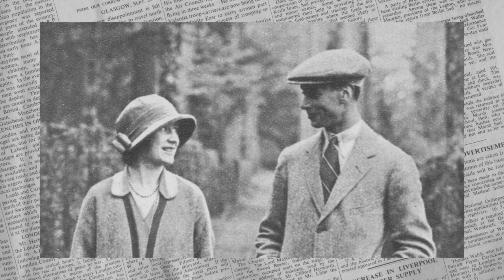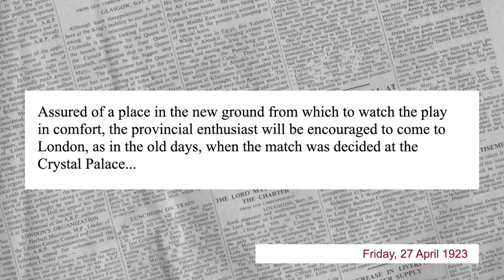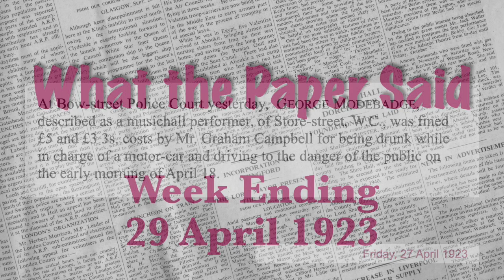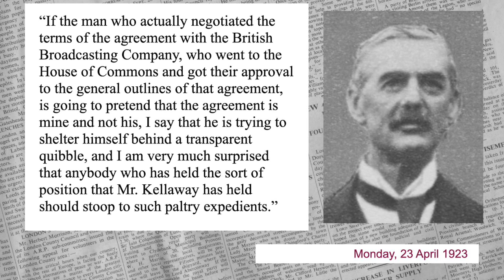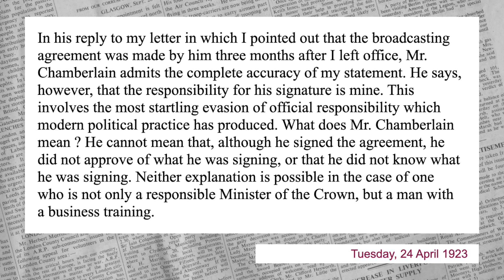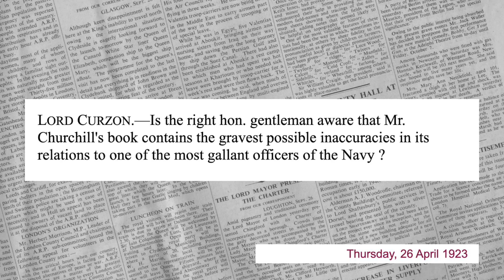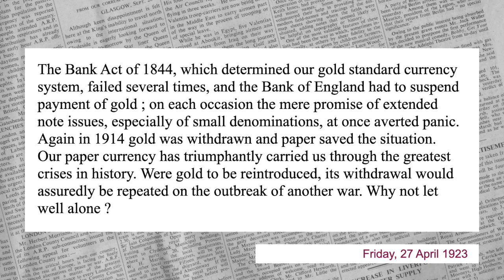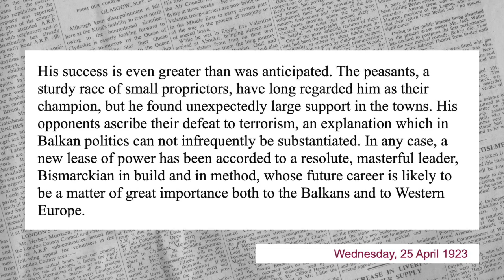Who is responsible for the BBC?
The confusing Lord Curzon; the realities of hyperinflation; Bulgarian democracy.

0:00 Headlines
1:45 Other news
6:57 BBC
10:25 Lord Curzon
13:59 Inflation
17:58 Bulgaria